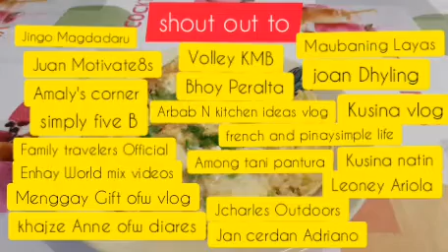my simple breakfast healthy and yummy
we need:
potato
2 eggs
green onion
1 medium onion
green chili
slice cheedar
1tsp.parmisan cheese optional
2 tbsp. Vegetable oil or any kind of oil